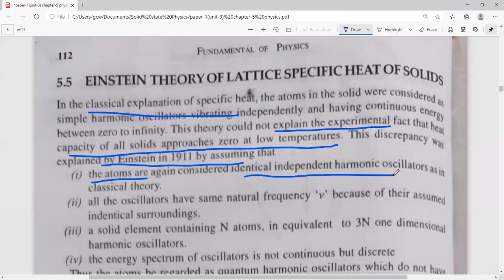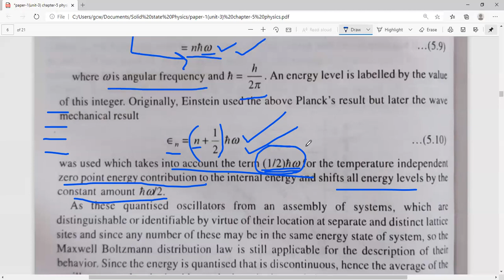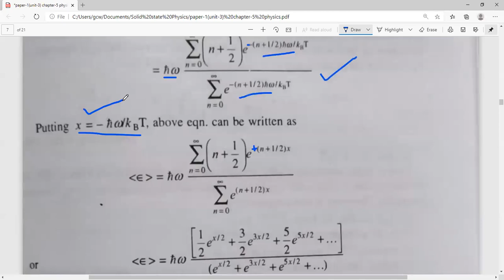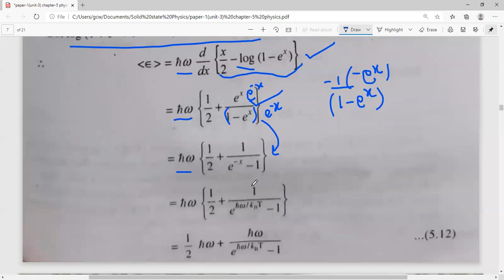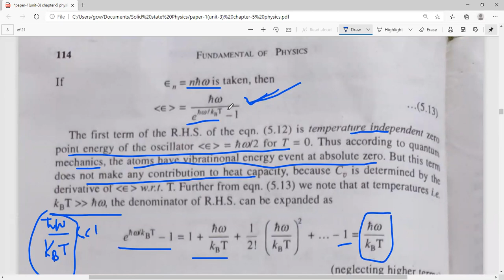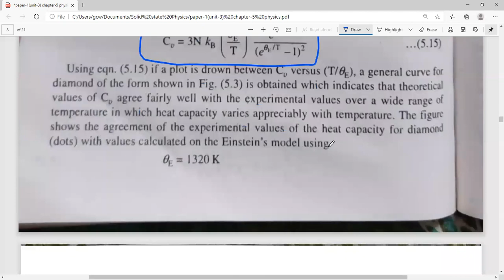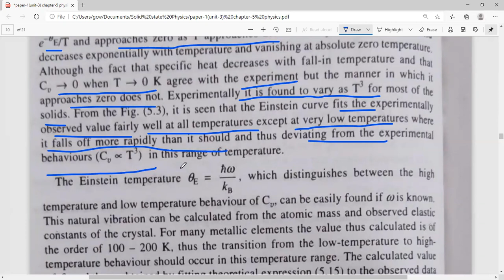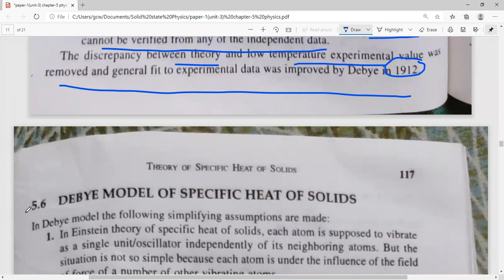Lecture 24 (Einstein's theory of specific heat of solids) B.Sc V Sem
This lecture is about the detailed derivation of Einstein's theory of specific heat of solids.